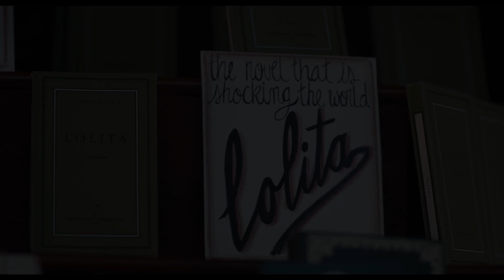The Bookshop | Trailer | Own it now on DVD & Digital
England, 1959. Free-spirited widow Florence Green (Emily Mortimer, Mary Poppins Returns) follows her lifelong dream by opening a bookshop in a conservative coastal town. While bringing about a cultural awakening through works by Ray Bradbury and Vladimir Nabokov, she earns the polite but ruthless opposition of a local grand dame (Patricia Clarkson, Sharp Objects) and the support of a reclusive, book-loving widower (Bill Nighy, The Best Exotic Marigold Hotel). As Florence’s obstacles amass, she reminds herself that a town without a bookshop is no town at all. Based on Penelope Fitzgerald’s acclaimed novel, The Bookshop is an elegant rendering of personal resolve and the battle for the soul of a community.

About: The Universal Pictures Home Entertainment channel features trailers, film clips and Blu-ray/DVD bonus feature clips from all your favorite movies and TV shows.